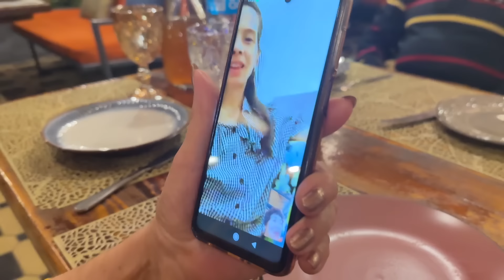VLOG: Поздравила свекровь